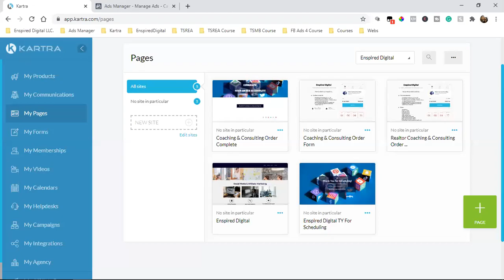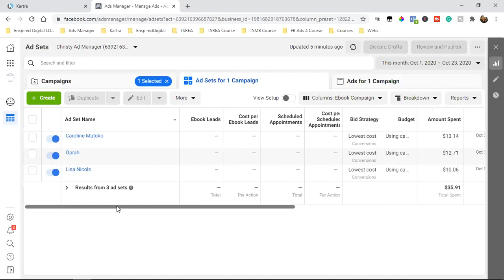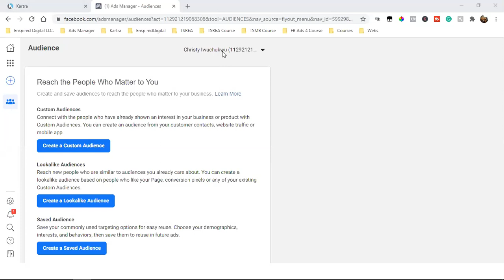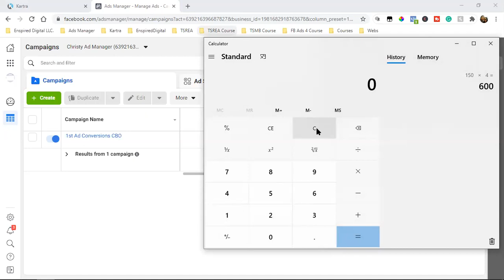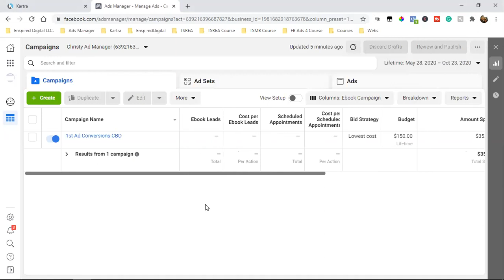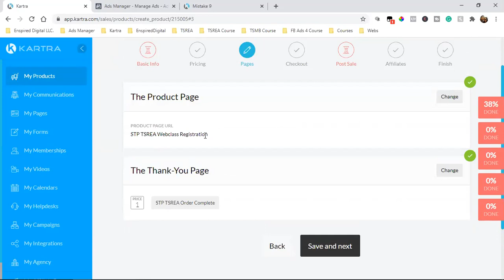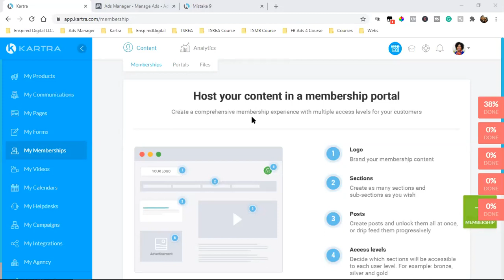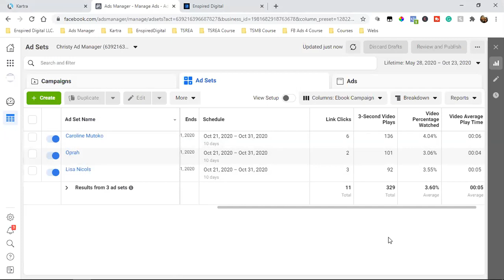RUN THIS TO CAPTURE LEADS ON FACEBOOK (CONVERSION ADS)